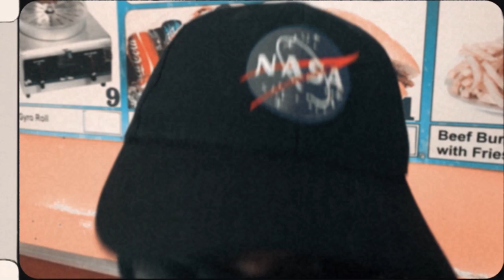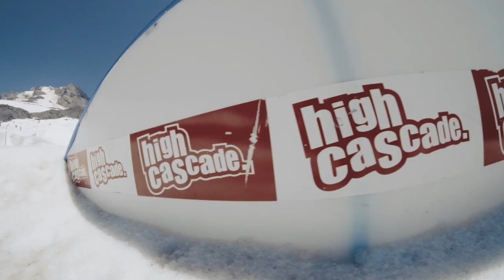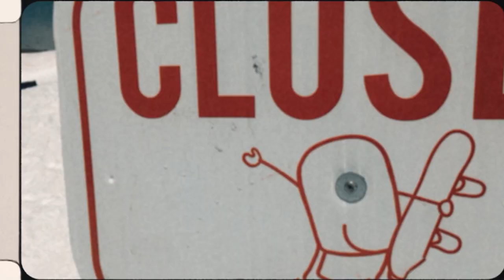STAY CHILL #1 | Dirtypimp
2019年7月に4度目のMt HoodへミヨンとDP Kidsで撮影&休暇のTrip
ハイカスケードのセッション4と5で滑るのが目的
この動画は、約5日で撮影した感じでタイトル通り
STAY CHILL

Starring
Miyon, Shunshi Komeno, Conrad Yamamoto, Yuri Okubo

Film&Edit
Yutaro Hirakami